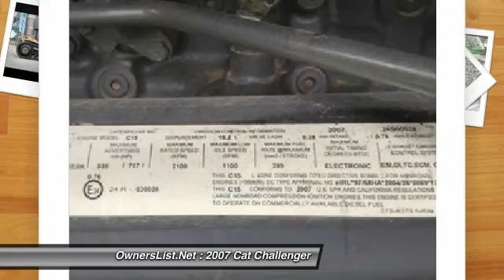2007 Cat Challenger V397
2007 Cat Challenger MT835B

OwnersList.Net

2007 Cat Challenger MT835B For Sale in Shelbyville, Indiana 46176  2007 Challenger MT835B, 350 hp, one owner, farmer owned since new. 3500 hours, Deluxe Cab, Air seat, power mirrors, 18 Extreme Duty Tracks at 95% Rubber, 5 Remotes, 3 Pt. Hitch, PTO, 20 front weights, Steering wheel auto steer. Set up for row cropping, used for lite vertical tillage and grain cart also. PLEASE CALL FOR MORE INFORMATION!